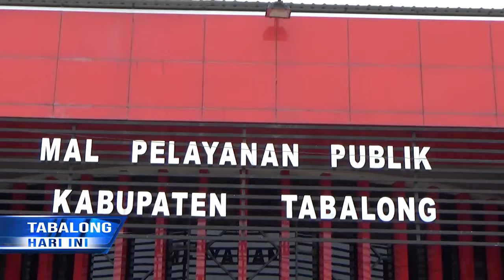10 Instansi Masih Menutup Pelayanan, Pengelola MPP Kembali Imbau Agar Segera Dibuka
Guna Meningkatkan Pelayanan Terhadap Masyarakat Di Mal Pelayanan Publik, Pengelola Kembali Menghimbau Agar Instansi Pelayanan Publik Untuk Membuka Pelayanan Tatap Muka. Pasalnya Di Tengah Pandemi Untuk Menuju Masyarakat Yang Produktif, MPP Telah Meningkatkan Penerapan Protokol Kesehatan Covid-19 Secara Maksimal Sejak Awal Pandemi.